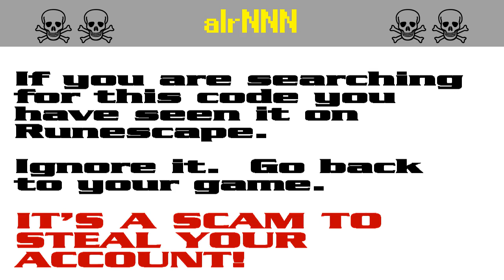alrNNN ☠ [SCAM!] Runescape account-stealing (alr421)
The search code alr421 is bait in a persistent string of bogus script-kiddie giveaway scams to steal Runescape players' accounts. It appears that the scammers are starting to get annoyed by the warnings and they have started down-voting.